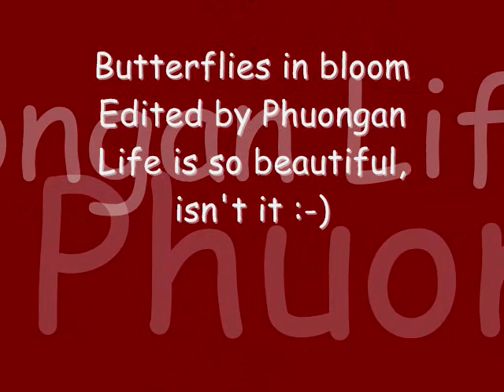Butterflies in bloom - Song from a secret garden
Secret Garden goes deeply in my soul